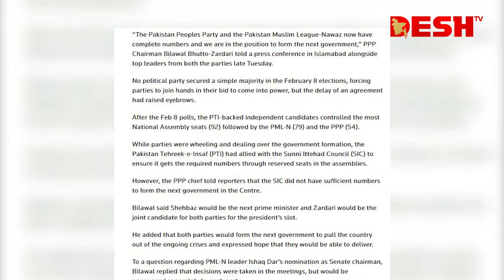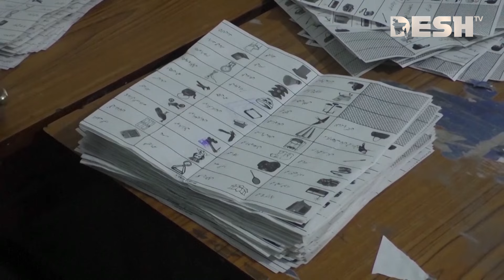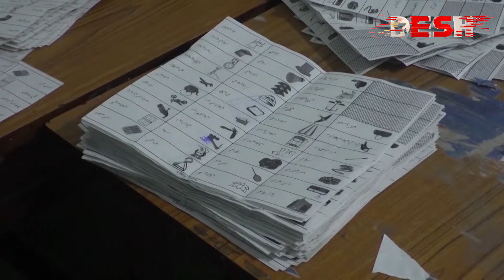পাকিস্তানে সরকার গঠন নিয়ে গভীর রাতে যে ঘোষণা এলো! | Pakistan Election | News | Desh TV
»» Office Address:
42, Shaheed Sangbadik Selina Parveen Sarak, Malibag 1217 Dhaka, Dhaka Division, Bangladesh